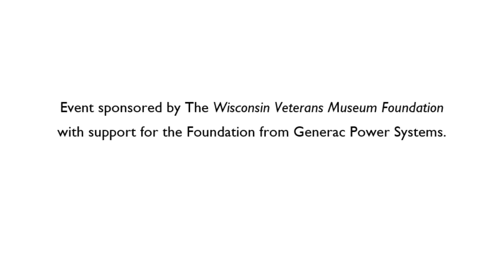Movie Night Virtual Discussion- Shout at the Devil (1976)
Grab some popcorn and a seat in your favorite chair, and join us for a Movie Night and Virtual Discussion with the Wisconsin Veterans Museum Staff. While we can’t all be together, we can share discussion on major motion pictures that deal with the hardships, humor, and horrors of combat.

Your mission is to watch the movie, which is available from most libraries or on streaming services (we will not be watching the movie the night of the program), while thinking about the discussion questions we will provide you.  We will cover themes such as conflict, politics, pop culture, the military, and movie-making.

This event may not be suitable for children under the age of 16.